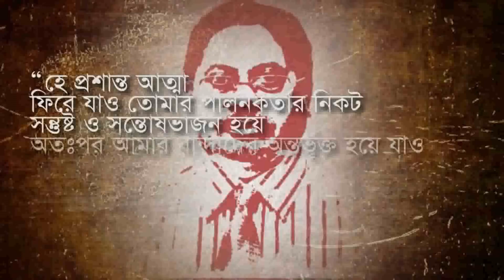সোনার পাখিরা একে একে উড়ে যায় (শহীদী গান)